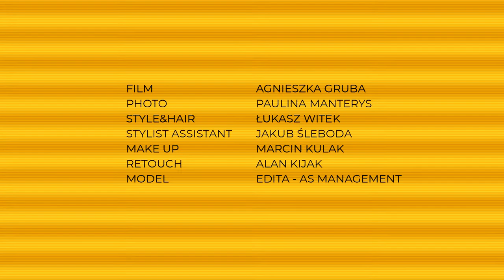Letní kolekce DENIM FESTIVAL od ANSWEAR